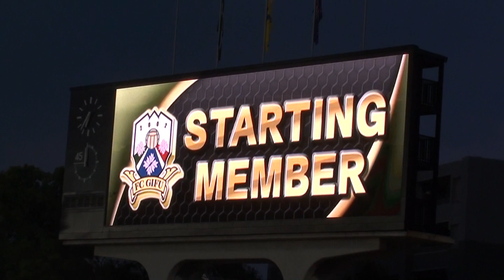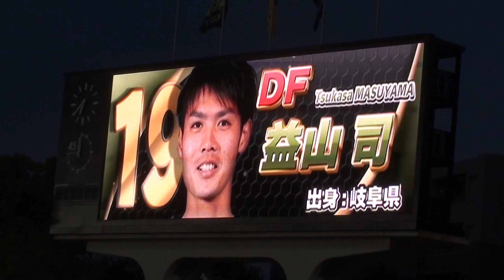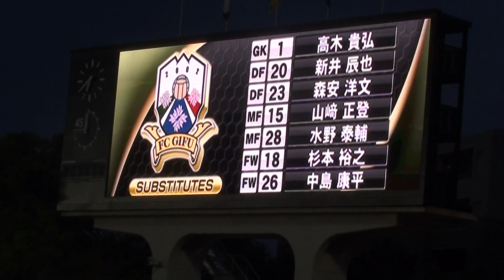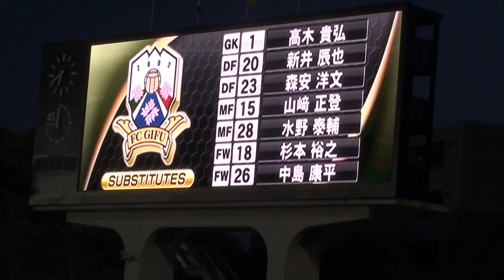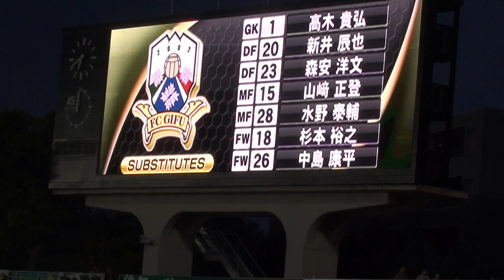2013.4.17 FC岐阜VS富山 スタメン発表